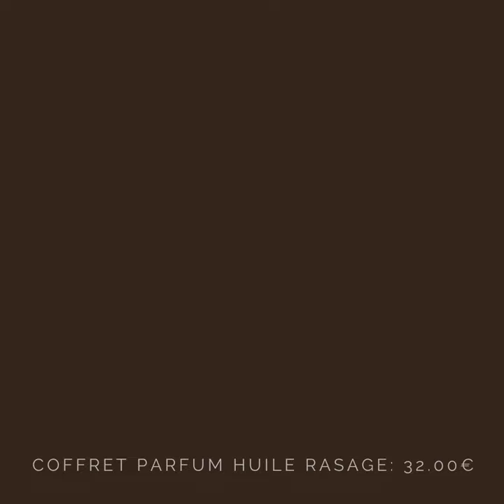Saint Valentin 2021 pour lui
[💖𝐒𝐚𝐢𝐧𝐭 𝐕𝐚𝐥𝐞𝐧𝐭𝐢𝐧💘]
Mesdames, quelques idées cadeaux 💝 pour votre moitié ! Bientôt, la fête des Amoureux .